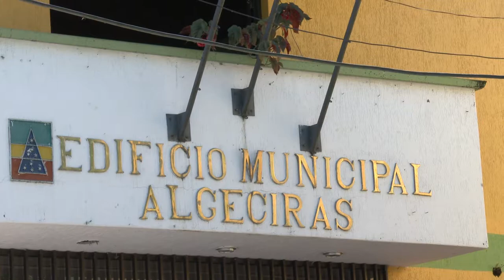Crónica de Algeciras (Huila) - RendiCuentas 2018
Durante el mandato del presidente Juan Manuel Santos, los homicidios bajaron de 15.459 en 2010 a 12.142 en 2017.